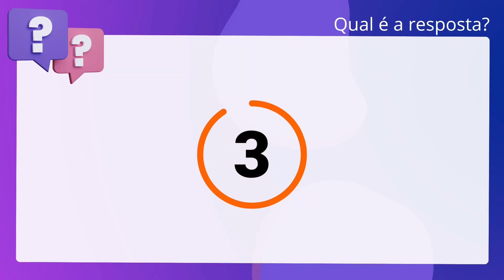QScon Direito: [Art. 5º-A, § 1º, Lei 12.037/2009] VUNESP 2018 - Papiloscopista Policial (PC-SP)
Art. 5ºA, § 1º, Lei 12.037/2009 | VUNESP 2018 | Papiloscopista Policial | (PCSP)

A Lei Federal número 12.037/2009, que dispõe sobre a identificação criminal do. civilmente identificado e regulamenta em seu artigo quinto. -A, par. primeiro, a coleta do. perfil genético e armazenamento em banco de dados, afirma que as informações. genéticas contidas nos bancos de dados de perfis genéticos devem incluir traços. físicos ou comportamentais das pessoas, principalmente a determinação genética. de hereditariedade.

Gabarito: Falso